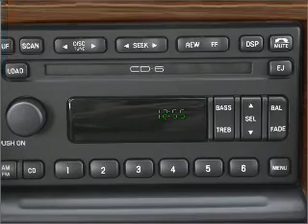2004 Ford Explorer - Issaquah WA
Year: 2004
Make: Ford
Model: Explorer
Trim: Limited
Engine: 4.6 liter 8 cylinder 16 valve
Transmission: 5-Speed Automatic
Color: Oxford White Clearcoat
Mileage: 63656
Address:
1500 18th Avenue South